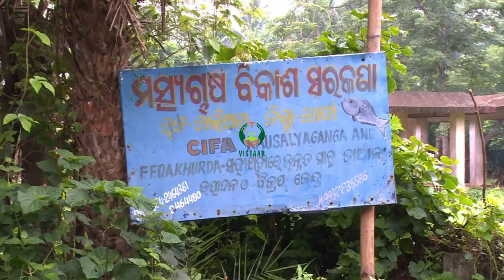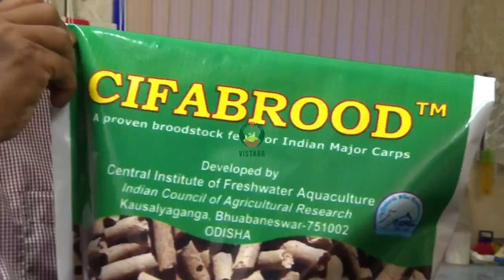Case study of the effects of crap brood stock diet